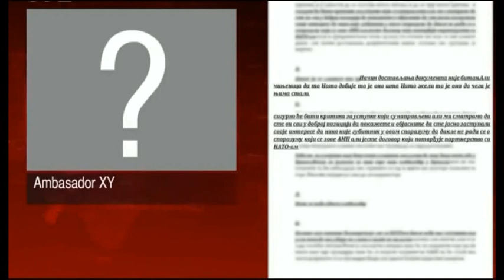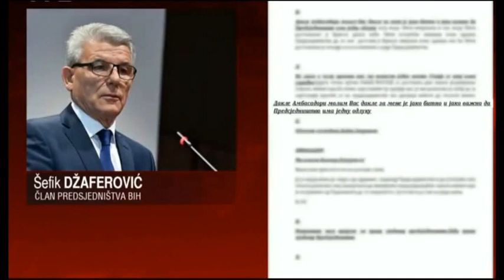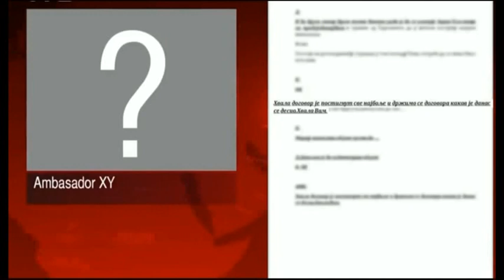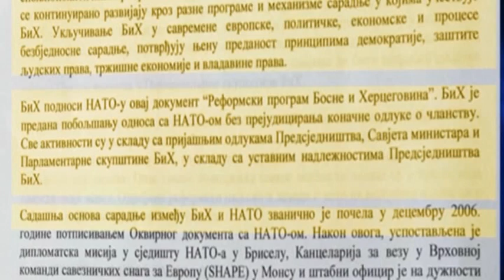Stenogram sa sastanka Predsjedništva BiH i Kvinte: Dodik prihvatio ANP? 1 3 2020